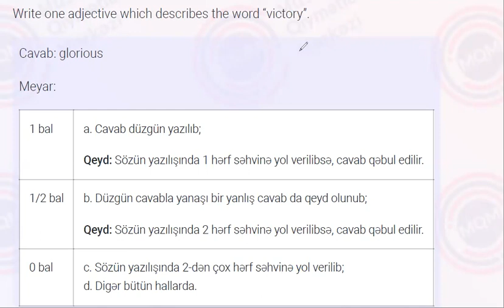28.01. 2023 tarixli X-XI sinif üzrə sınaq imtahanının XI sinif, İngilis dili fənnindən izahı